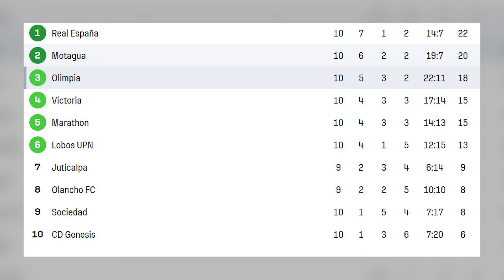🚨CD OLIMPIA DESTROZA A GÉNESIS Y ALARGA BUENA RACHA EN LIGA | REACCIÓN AL 4-0 JORNADA 10